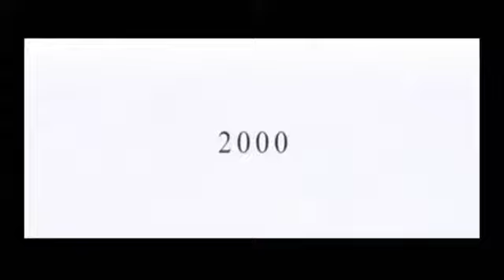Hitman With Tom (PS2) Part 2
Recorded live on August 16 at 8:38pm. -- Recorded live on Justin.tv